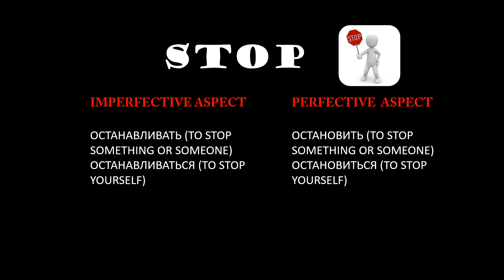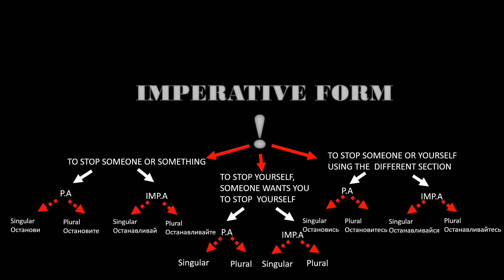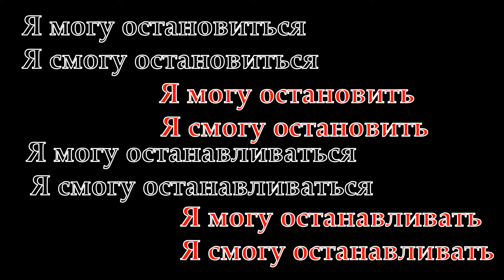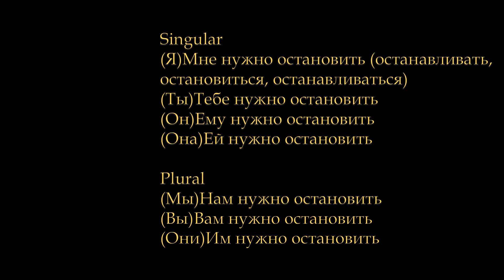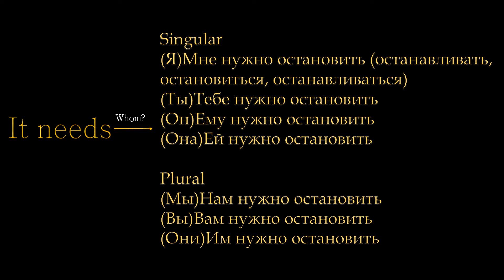Tutorial Russian verbs for beginners part one - to stop. Verbs to say stop in Russian with sentences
Russian language for beginners, find out more about verb to stop.
Learn some rules of Russian grammar and make your own sentences.